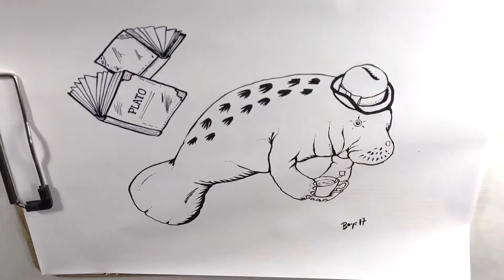Manatee Drawing Timelapse Art Brush Pen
Drawing a manatee design from scratch.
Wild Outline creates nature-inspired illustration jewelry & zesty apparel for bold and bright human beings.